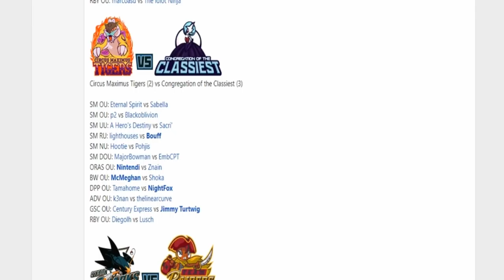Smogon Premier League 9-Week 8: p2 vs Blackoblivion (Ultra Sun&Moon OU) w/Dokkerich